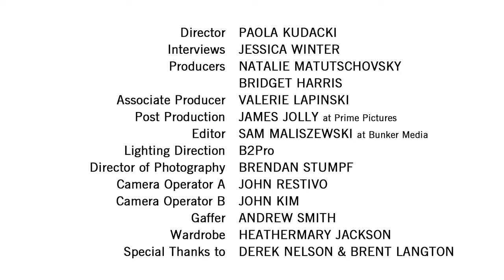TIME LightBox Great Performances - Naomi Watts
Naomi Watts
Performance: Maria Belon in The Impossible (Oscar nomination, Best Actress)

“She was so expressive and so detailed in everything she went through,” says Watts of Maria Belon, a survivor of the 2004 Indian Ocean tsunami. “And everything she did go through is, blow by blow, what’s up there on the screen.”